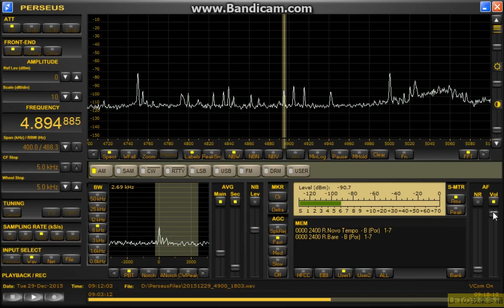4895kHz Radio Novo Tempo 2015 Dec 29 18:09JST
無電源RTRリモートTDDF 東北東／西南西　4.5mhigh　底辺18m　2SK125＊2ゲート接地アンプ　810kHzAFNでヌル調整

ちょっと前に復活してYTで見ましたが、当地ではきびしかったです。
ノボテンポも年末限定復活かも？
なんとかIDは聞こえると思います、女声が聞き易いかな？。
しかしながら久し振りにブラジル局が並んだが止まったり変調が薄かったりで残念な結果に。
OTHが出てこないとまだ聞けるところが有る事は分かった。